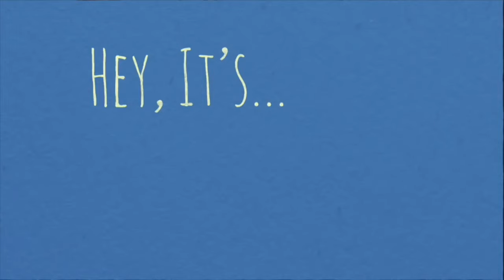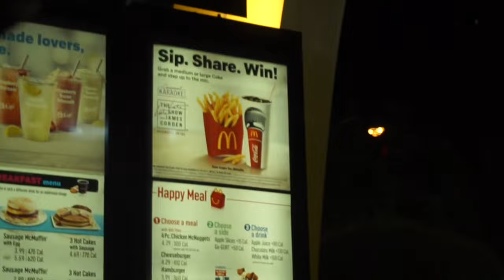REUNITED AND IT FEELS SO GOOD!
AND THE DAILY VLOGS ARE BACK!!! Comment WHOOOP if you're hype!

OUR LINKS!

Our Snapchats:
-Tiffanytard
-Jessie1112